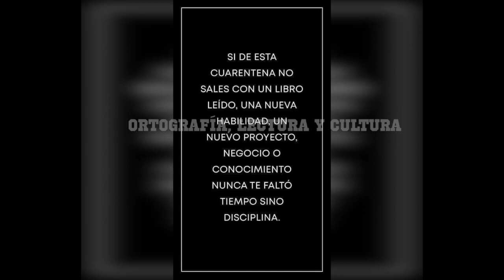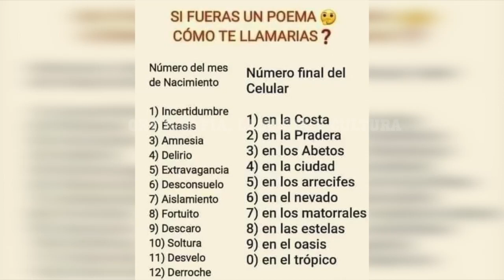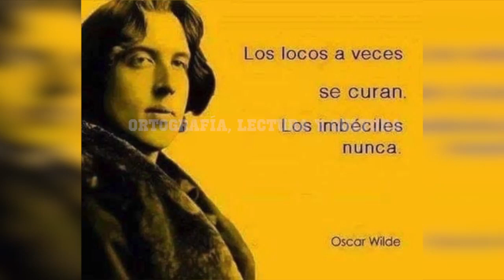FRASES INTERESANTES QUE DEBES SABER...